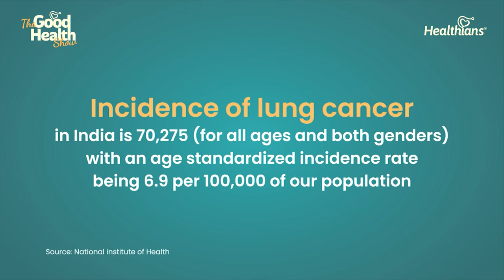Lung Cancer Unveiled: Expert Insights with Dr. Aditi | TGHS | Healthians | Episode 185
Dive deep into the world of lung cancer with our enlightening interview featuring Dr. Aditi, a renowned oncologist specializing in this field. Join us as we explore the intricacies of lung cancer, understanding its causes, risk factors, and symptoms, along with the latest breakthroughs in diagnosis and treatment options. Dr. Aditi generously shares her expertise, providing valuable insights on prevention, early detection, and unwavering support for both patients and their families navigating this challenging journey. Whether you're seeking knowledge or solace in the face of lung cancer, this interview is an essential watch.

हमारे प्रमुख अनकोलॉजिस्ट, डॉ. अदिति के साथ हमारे प्रकार के लंग कैंसर की दुनिया में डुबकी मारें। हम संदर्भ में ले कर जाएंगे लंग कैंसर की जटिलताओं की, जिसमें इसके कारण, जोखिम कारक, और लक्षण शामिल हैं, साथ ही नवीनतम खोज और उपचार विकल्पों में की गई उधारणाओं के साथ। डॉ. अदिति अपने विशेषज्ञता का खुलासा करती हैं, संरक्षण, समय पर पहचान और उन्हें साझा करती हैं जो इस कठिन यात्रा से गुजर रहे रोगियों और उनके परिवारों के लिए मूल्यवान अंदाज। चाहे आप लंग कैंसर के सामने ज्ञान की तलाश में हों या उसके सामने शांति की, यह साक्षात्कार एक अनिवार्य दृश्यगत है।